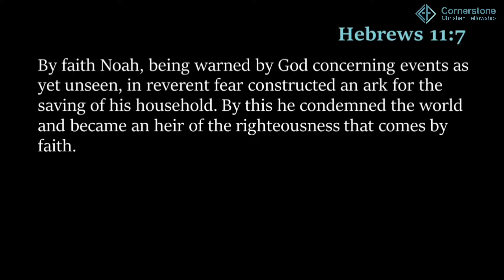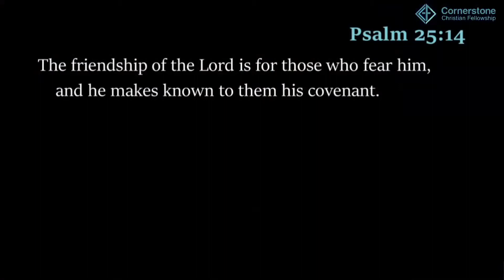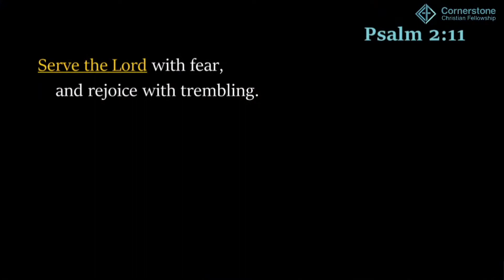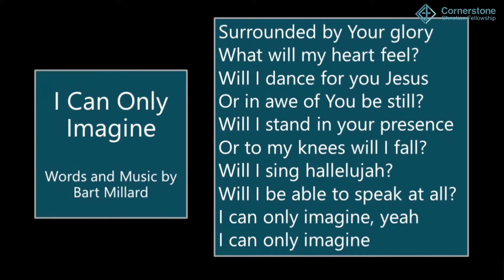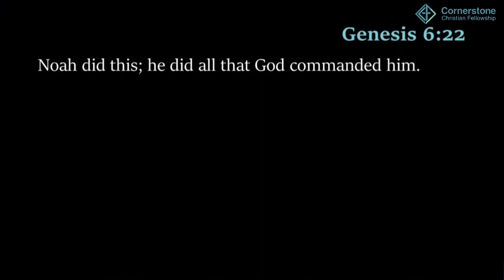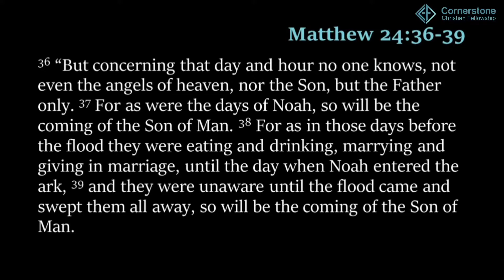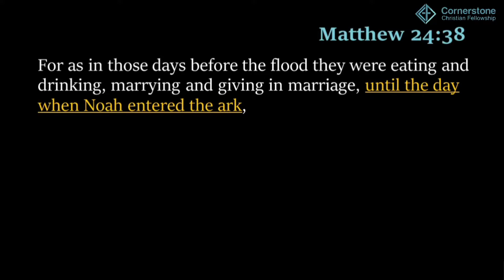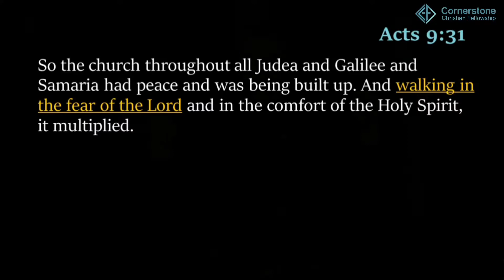By Faith: Noah: Faith and Fear 3/6/2022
Pastor Joe Yoshihara